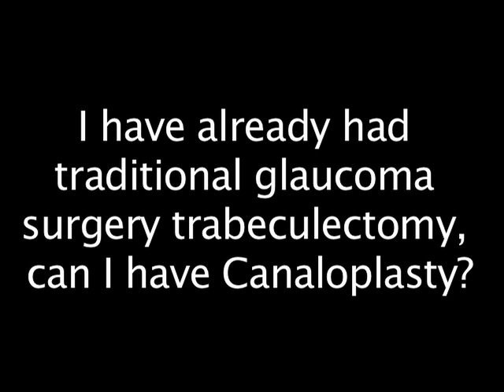Canaloplasty FAQ: I Already Had Traditional Glaucoma Surgery, Trabeculectomy...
I already had traditional glaucoma surgery, trabeculectomy. Can I have Canaloplasty?

If you already had standard glaucoma surgery called trabeculectomy, then generally, you're not a good candidate for canaloplasty. The reason for that is that trabeculectomy actually removes a portion of the canal. And that scarring can make it difficult for your surgeon to achieve dilation catheterization of that natural drainage canal. That being said, it is possible in certain cases for surgeon to perform canaloplasty after traditional glaucoma surgery. You should speak to your surgeon about whether or not you might be a candidate for canaloplasty after trabeculectomy.

ARE YOU A CANDIDATE for canaloplasty?

About Dr. Richardson:
David Richardson, MD. is a Board-certified Ophthalmologist (Eye Surgeon) in California. He has completed his undergraduate studies at University of Southern California, where he graduated Magna Cum Laude and received many academic awards. He earned his medical degree at the prestigous Harvard Medical School with scholarships from Phi Beta Kappa and Phi Kappa Phi. He was also awarded with Harvard Medical Linnane Scholarship and Harvard National Scholarship. While in medical school, Dr. Richardson accepted a research fellowship at the National Institutes of Health (NIH) to study visual cognition. He then completed an internal medicine internship at Huntington Memorial Hospital in Pasadena, which was followed by ophthalmology training at LAC+USC/Doheny Eye Institute in Los Angeles – one of the top ophthalmology residencies in the country.

Dr. Richardson has authored a patient-centered book on Cataract, "So, You've Got A Cataract?" and has written many articles about the latest glaucoma treatments on his blog,

Dr. Richardson is among an elite group of glaucoma surgeons in the country performing the highly specialized canaloplasty procedure. In fact, patients have traveled half way around the world to have canaloplasty by Dr. Richardson. He has performed thousands of advanced cataract and Canaloplasty glaucoma procedures with excellent results!

Patient-Focused Ophthalmologist

Patient-Focused Websites:
New-Glaucoma-Treatments.com
About-Eyes.com